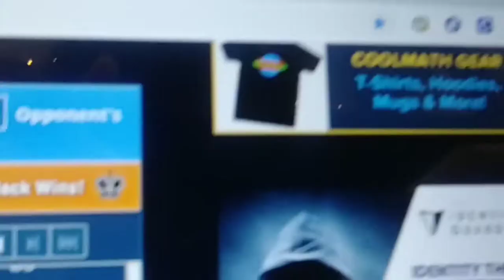Beating 3 of my friends in Chess | High School Hangovers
Video to remember your *L*s